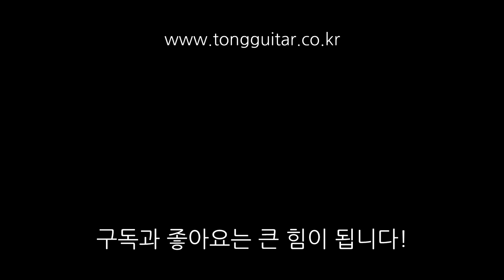시그마기타 DT-1STE 사운드샘플 By 통기타이야기 (Sigma DT-1STE sound sample)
00:00 - 스트럼 사운드1
01:32 - 스트럼 사운드2
02:51 - 퍼커시브 사운드
04:06 - 핑거스타일 사운드

마이크 : RODE NT-1
오디오 인터페이스 : Steinberg UR22 MkⅡ
영상 : Canon EOS 100D (1920 X 1080, 30fps)
녹음 프로그램 : Cool Edit